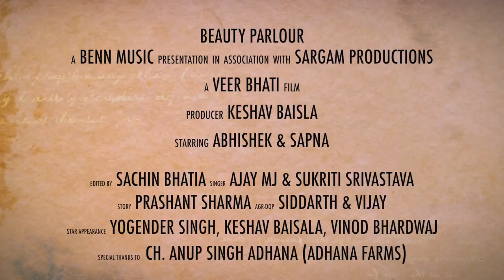Beauty parlour na jaya kr latest sapna song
Sapna song